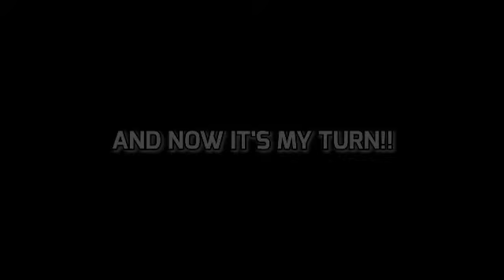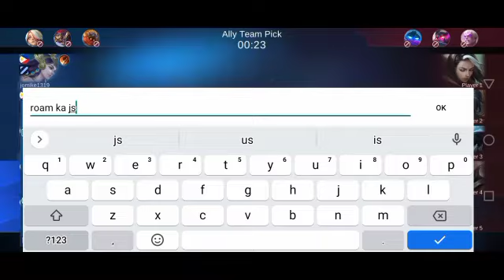SUPER INTENSE PLAY. Natalia expi lane! (trio rank game)